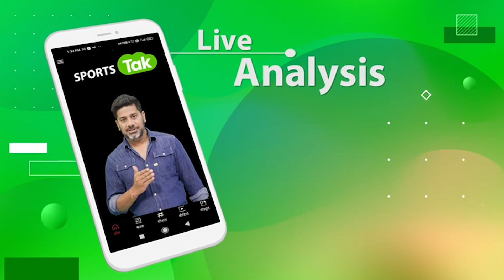VIRAT के बचाव में उतरे SUNIL GAVASKAR कहा सिर्फ KOHLI की फॉर्म पर सवाल क्यों? | Sports Tak